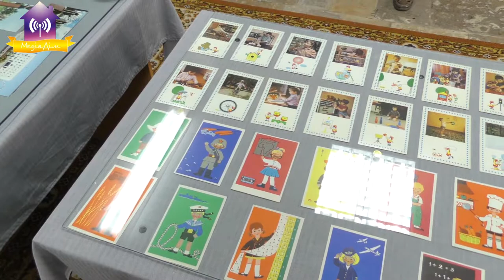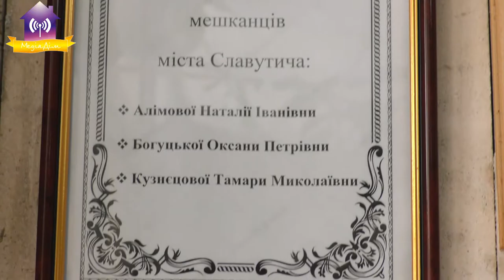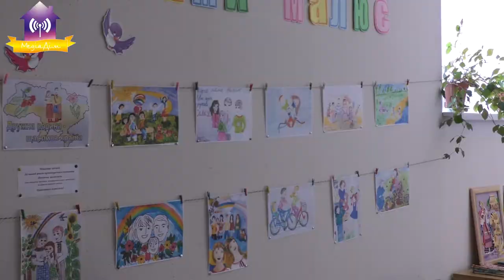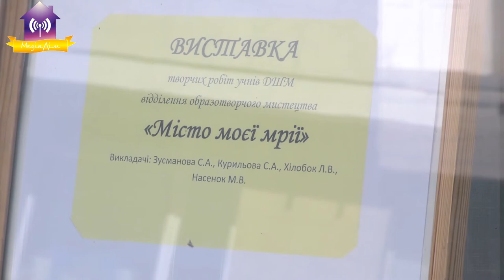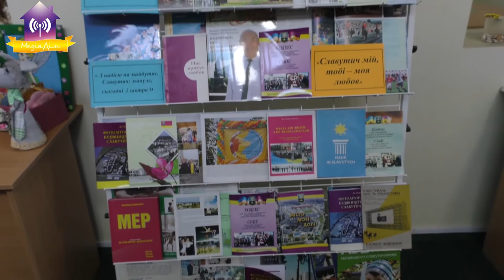Виставка творчих робіт до Дня міста Славутич 2021.